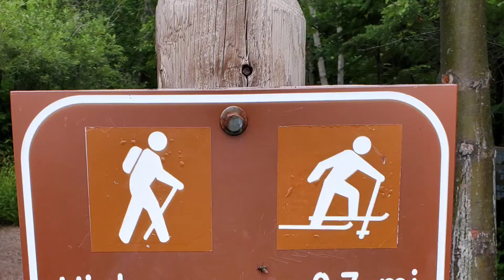Tettegouche State Park Minnesota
Tettegouche State Park
Minnesota